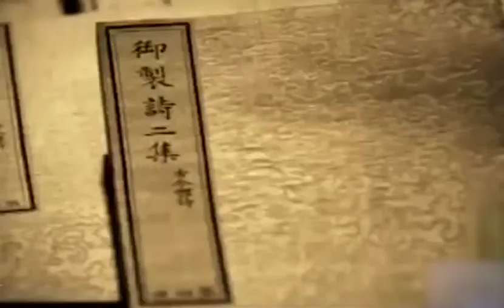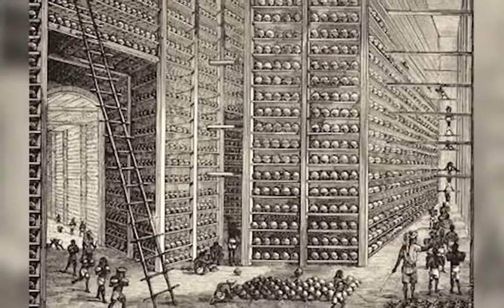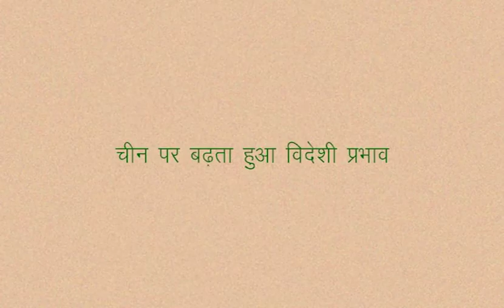CLASS 9th SOCIAL SCIENCE | CHAPTER 10 COLONIALISM